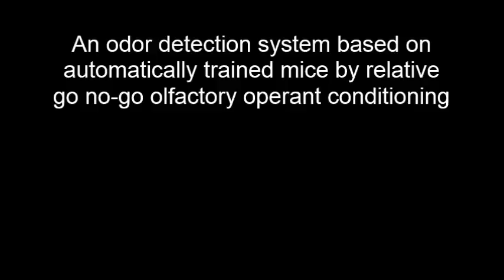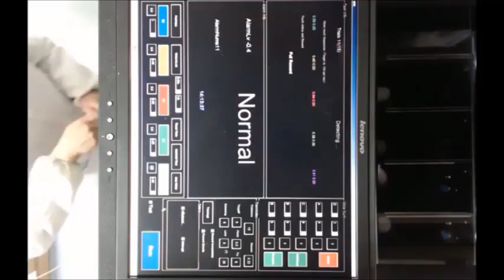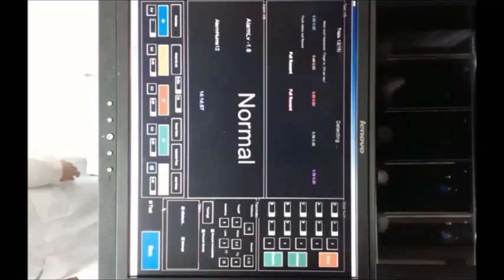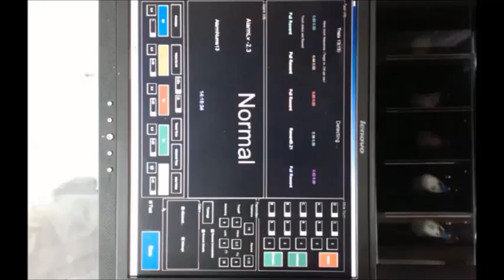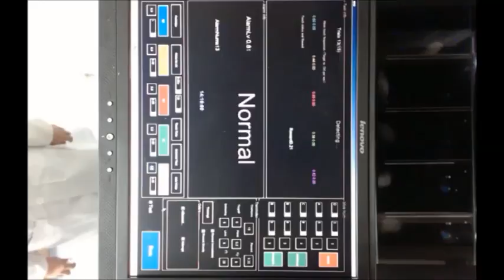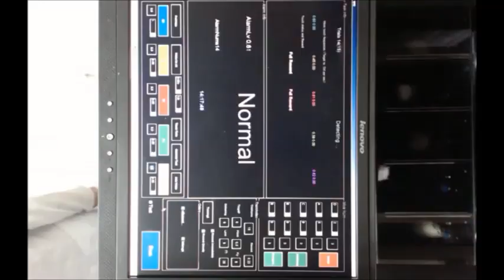An odor detection system based on automatically trained mice by relative go no-go olfactory...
An odor detection system based on automatically trained mice by relative go no-go olfactory operant conditioning. Jing He et al (2015), Scientific Reports

Odor detection applications are needed by human societies in various circumstances. Rodent offers unique advantages in developing biologic odor detection systems. This report outlines a novel apparatus designed to train maximum 5 mice automatically to detect odors using a new olfactory, relative go no-go, operant conditioning paradigm. The new paradigm offers the chance to measure real-time reliability of individual animal’s detection behavior with changing responses. All of 15 water-deprivation mice were able to learn to respond to unpredictable delivering of the target odor with higher touch frequencies via a touch sensor. The mice were continually trained with decreasing concentrations of the target odor (n-butanol), the average correct percent significantly dropped when training at 0.01% solution concentration; the alarm algorithm showed excellent recognition of odor detection behavior of qualified mice group through training. Then, the alarm algorithm was repeatedly tested against simulated scenario for 4 blocks. The mice acted comparable to the training period during the tests, and provided total of 58 warnings for the target odor out of 59 random deliveries and 0 false alarm. The results suggest this odor detection method is promising for further development in respect to various types of odor detection applications.